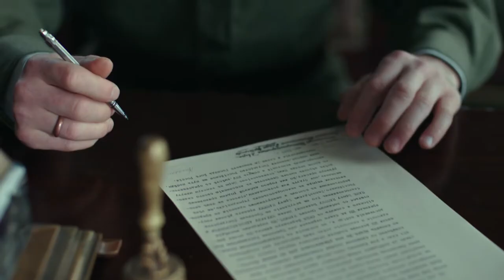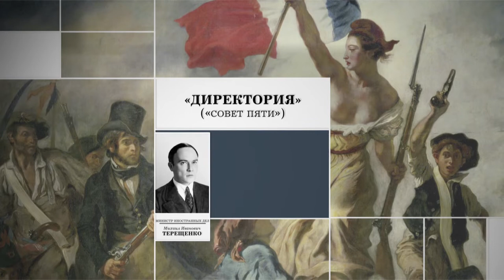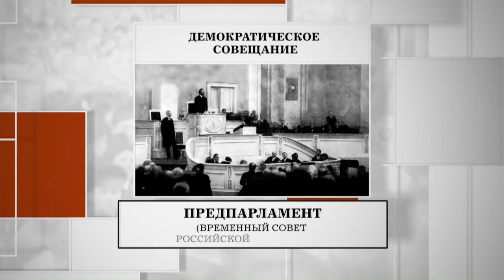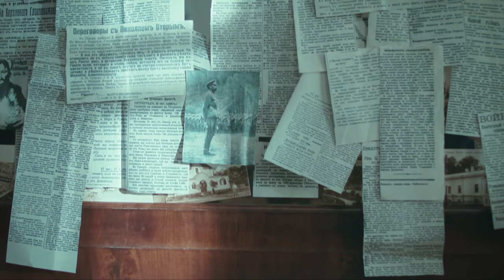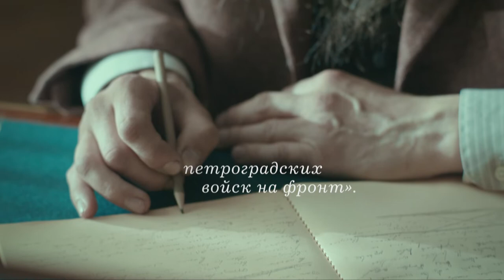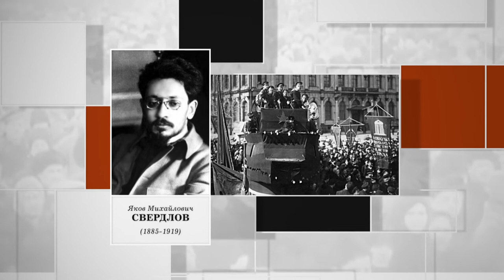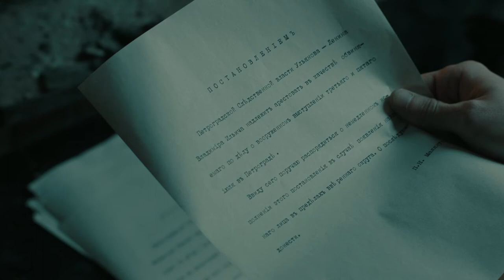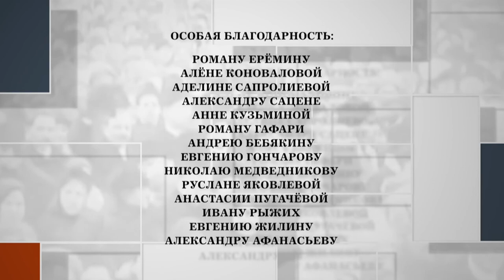THE RUSSIAN REVOLUTION. Episode 7. Russian TV Series. StarMedia. Docudrama. English Subtitles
Format: TV series
Genre: docudrama
Year: 2017
Number of episodes: 8